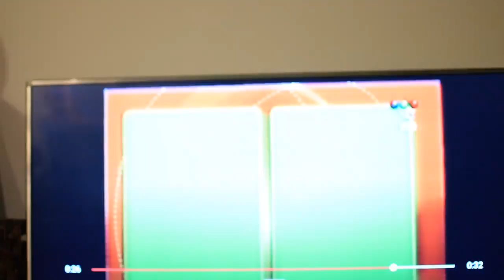Cartoneando2017 - caradepato - Nuñez